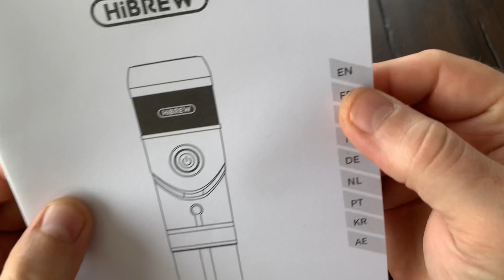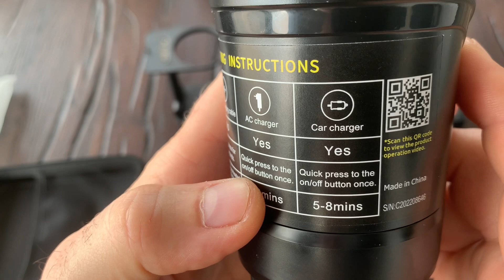Hibrew portable coffee maschine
Hibrew portable coffee maschine test.

Kipróbáltam a kávéfőzőt. Sajnos nincs beépített akkumulátor a készülékben, ezért csak valamilyen hálózathoz lehet csatlakoztatni. A kocsiban tökéletesen működik.  Sokaknak hasonló problémája lehet mint nekem, hogy a kocsiban eljön a nap utolsó kávé ideje. Ha nem iszunk pl 16h körül kávét utána már túl késő lesz. A délutánunk nehéz lesz. Nekem erre a megoldás ez a kocsiban való kávéfőző. Nem a legtökéletesebb, mivel a 15 bár az nem ugyanaz mint a nagy kávéfőzők, viszont a szükség törvényt bont, ezért amire kell arra itt a kocsiban tökéletes! Ajánlom a használatát.

Hamarosan a webshopomban ban kapható lesz! Nem mondom hogy ez a legjobb, mert azóta kaptam sikerült akkumulátorost is beszerezni...